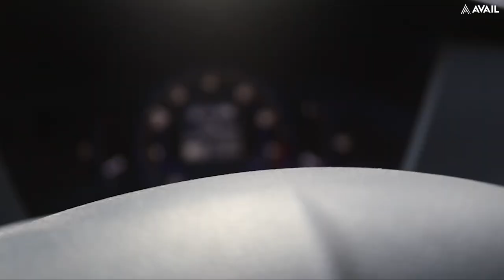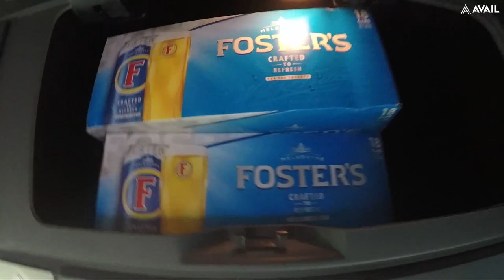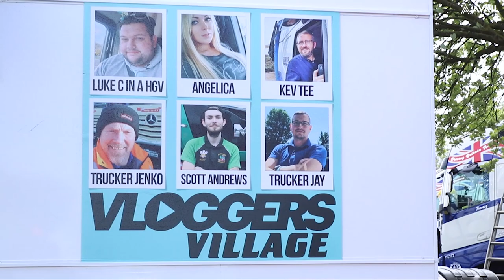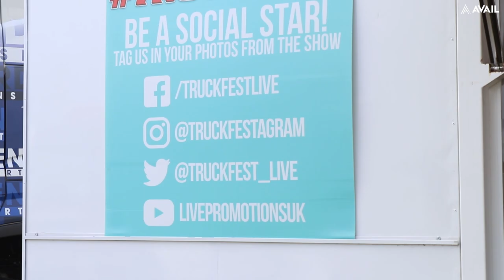Truckfest Peterborough 2019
This is my TruckFest Peterborough vlog!

Special shoutout to Tony at SwampThing 4x4 for allowing me to get some behind the scenes footage! look out for a dedicated video coming soon! check out his channel here

Also, thank you to "Trucking Fan" for sending me clips of the trucks parked up! I was unfortunately too busy to get my own and so they have been a life saver! please check out their channel here to see even more!